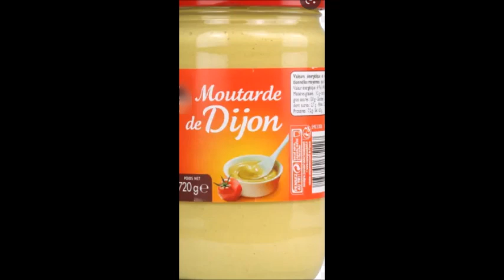12 Coups de Midi une bouteille d'Huile de tournesol dans la vitrine en plus de la voiture